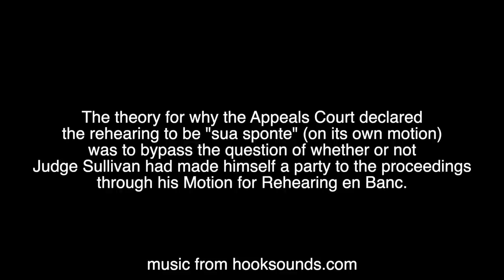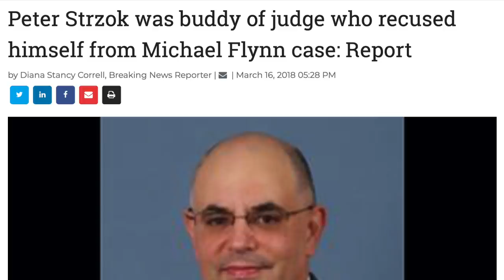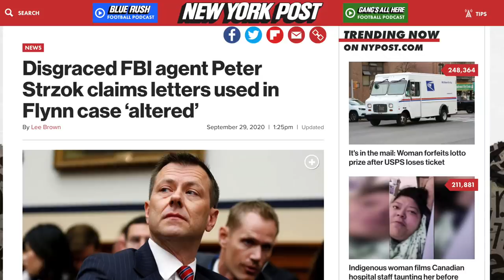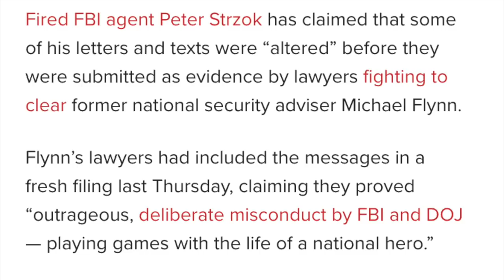2 BOMBSHELLS from Judge Sullivan’s Flynn Hearing - Viva Frei Vlawg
The latest in the Michael Flynn judicial saga. I suffered through the 5-hour hearing so you don't have to 😝 Here is the rundown. Peace!

*MY GEAR:* Camera
Camera mic
Stream mic
Stream cam
My GoPro